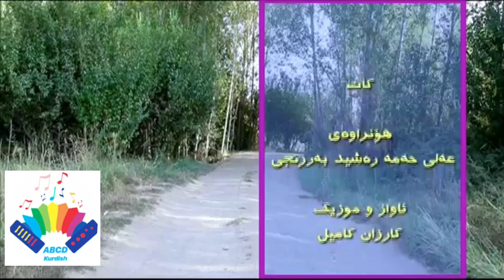abcd kurdish || kids kurdish song كورانى منالان كات